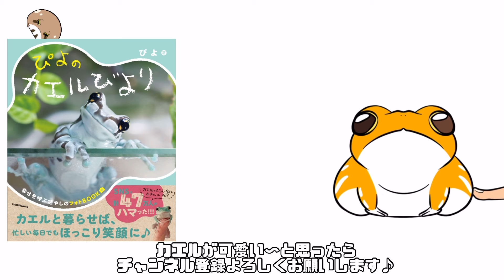帰って欲しい飼い主vs絶対に帰りたくないカエル Frogs that don't want to leave